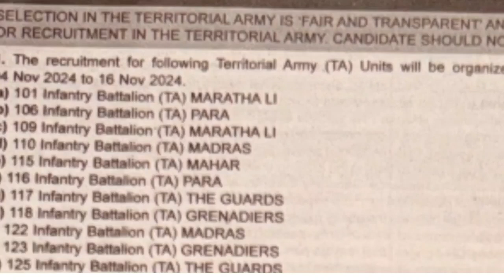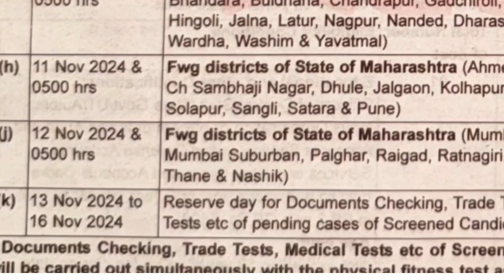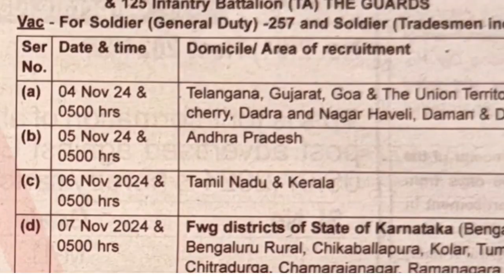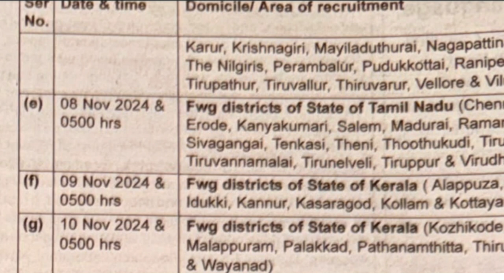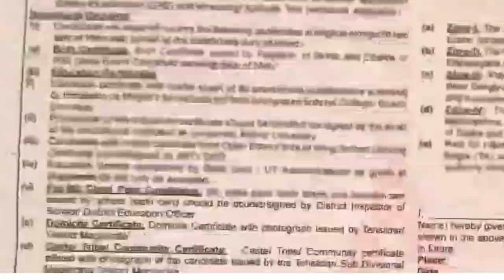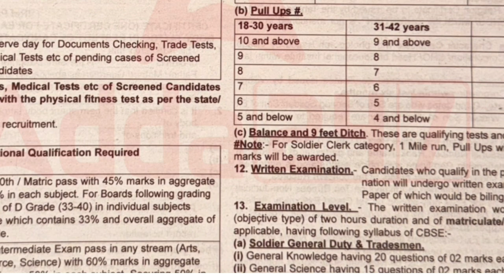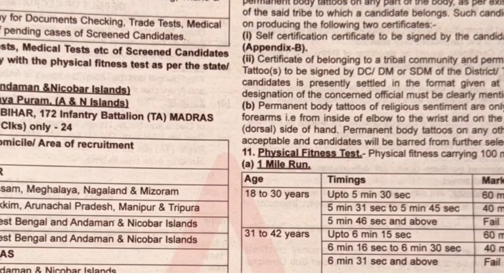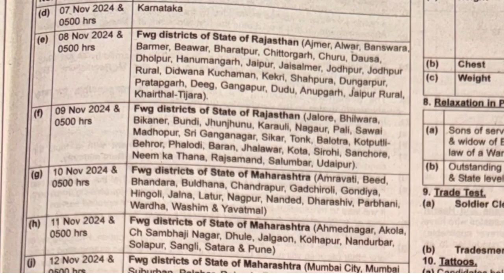Good news Territorial army open rally 2024 at Coimbatore Tamilnadu teritorial army permanent job